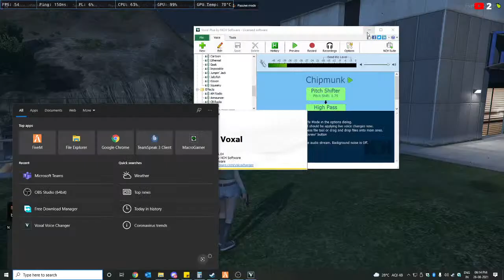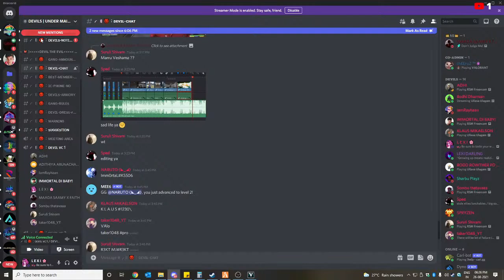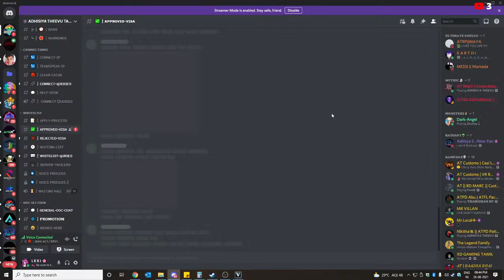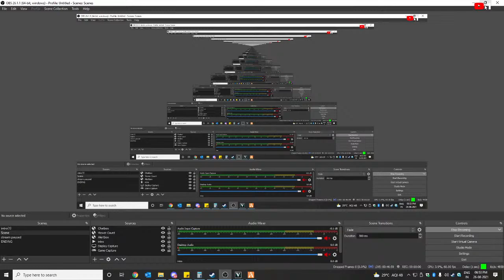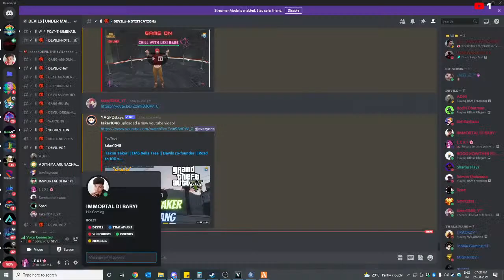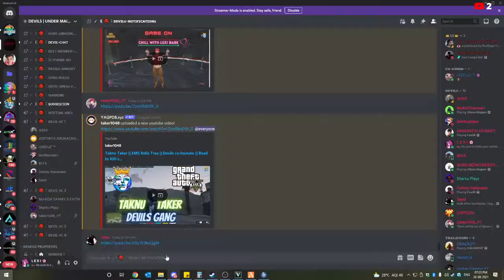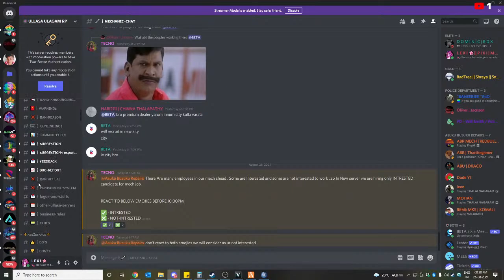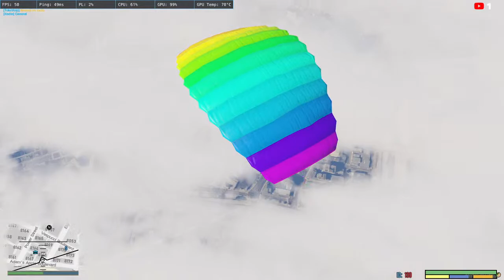Ullasa Ulagam Role Play | GTA 5 Role Play L E X I | LET'S DO SOMETHING .....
●▬▬▬▬▬ஜ۩۞۩ஜ▬▬▬▬▬▬●
▓▓▓▒▒▒░░░ Open ░░░▒▒▒▓▓▓
●▬▬▬▬▬ஜ۩۞۩ஜ▬▬▬▬▬▬●

Hey guys!!! I've installed a new upgrade for my pc. New AMDA Wraith prisma copper heat sink RGB

need your support guys, support me live you all ❤️❤️❤️

Cabinet: Antec NX310

Motherboard: Gigabyte B450M DS3H WIFI

Processor: Ryzen 5 3500

RAM: 16GB RGB Corssair Vengeance

►Respect Moderators.